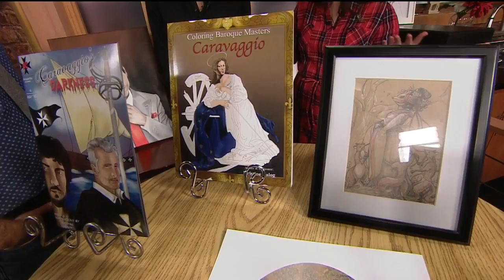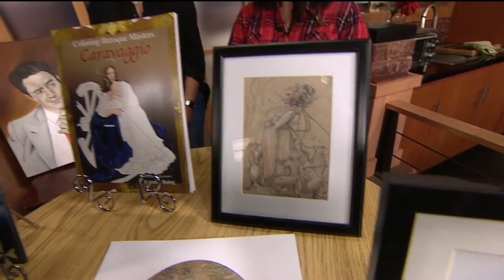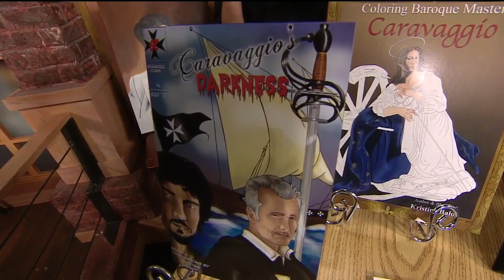Creative Women Conference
Empire Comics Creative Women's con is back again – We have guests in studio telling us more about it.